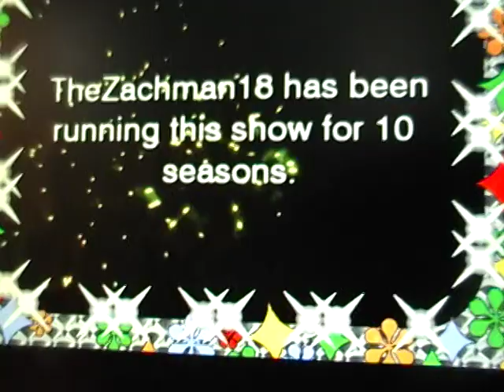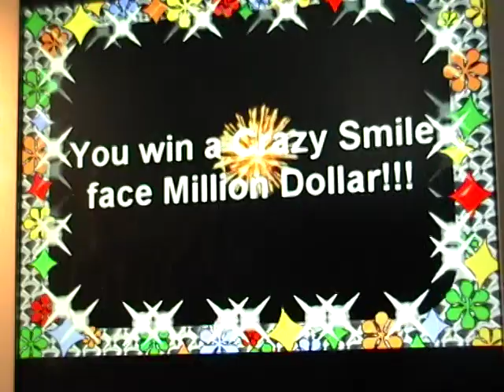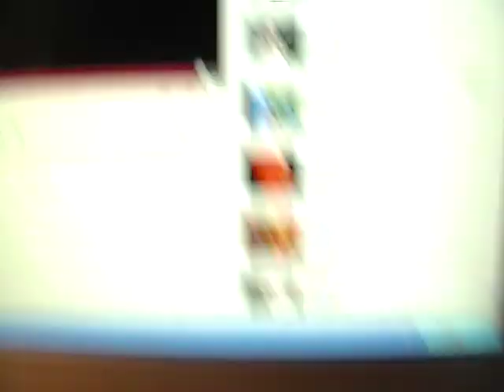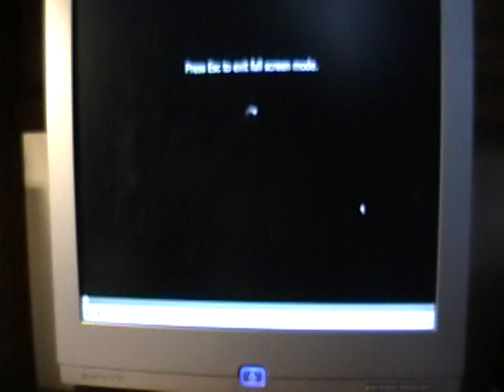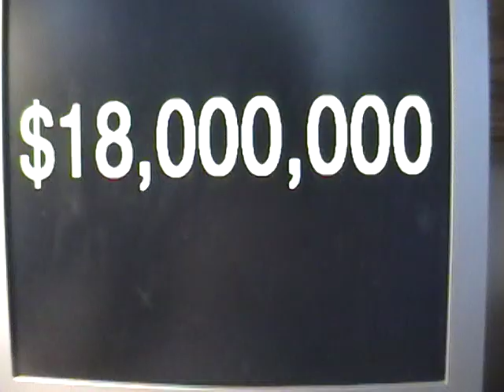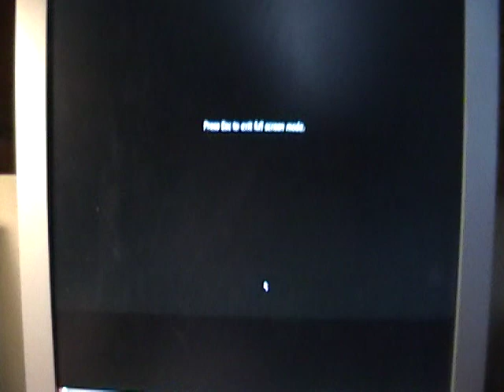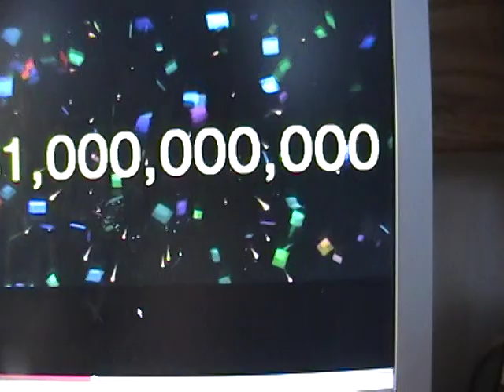Spin For $1 Million 100th Episode and Series Finale Part 1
This is the final episode of Spin For $1 Million.